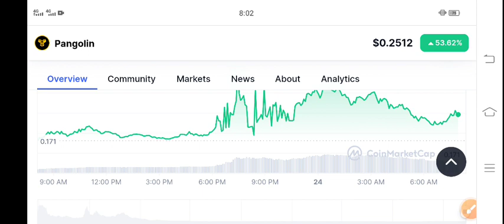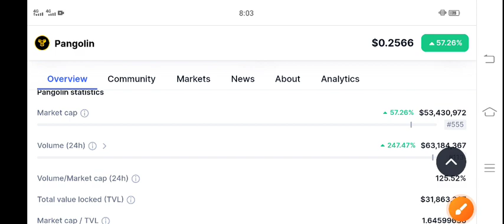Pangolin Today News! Pangolin PNG Coin Price Prediction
Queries Solved:
1.  today target
2.  price today
3.  price prediction
4.  token today target